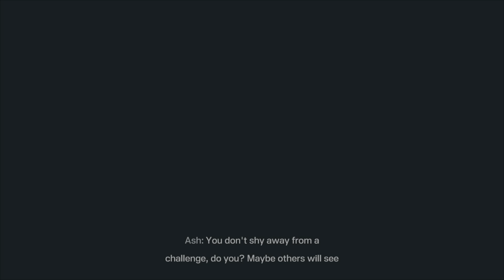Rainbow Six Extraction|Solo Protean boss fight | Chef Kaylan plays (4K) (PS5)